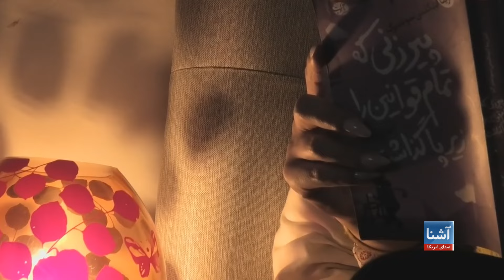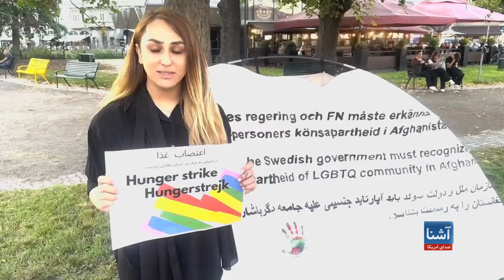زندگی دشوار یک دگرباش جسنی افغان در افغانستان و سویدن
مهره بارکزی، یکی از دگرباشان جنسی افغان ساکن در سویدن از زندگی دشوار در افغانستان و چالش‌های زندگی جدیدش در سویدن روایت می‌کند. او که ۱۸ سال را با پوشش و نام مردانه در افغانستان زندگی کرده است، در این گزارش مشکلاتش را حکایت می‌کند.